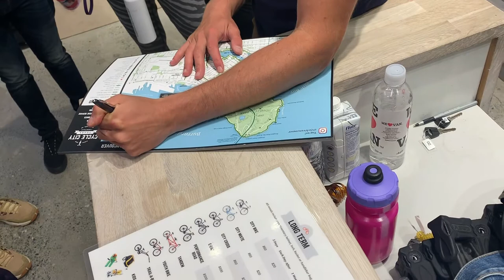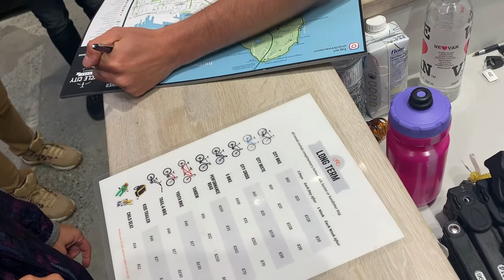How To Start Your Holiday In Vancouver, Canada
How to start your holiday in Vancouver

This is an absolute must - we started our first day of holidays in Vancouver by doing a four hour bike ride. The benefits are huge, you are not randomly wandering the streets and looking at travel magazines that will take you to places that are overpriced and overcrowded. The ride starts in the city with the first stop Canada Place, which is where cruise ships depart for the inside passage and Alaska. And the guide gets the opportunity to tell you about the wildlife that you can expect to see while on your holidays, the history of Vancouver and all that fantastic information that brings a place to life. The next thing we did was ride through StanleyPark at sunset. And the guide explained the history of logging in Britishcolumbia and Canada which was super fascinating. By this stage you are two hours into the bike ride and you are thinking to yourself that this is money well spent and one of the best ways to start a tour of any city in the world. Next up you ride through Stanley Park into the city to see the incredible laughing statues which were donated to Canada by some famous Chinese artist and finally bought by the owner of lululemon. The sun has now set and it's nightime and he rides you back to the harbour and stops in front of the Science Dome which is absolutely spectacular with all its lights. This is the final stop where he tells you some of those really fascinating stories about Canada's desire to win the Stanley Cup and all the medals in the winter Olympics.

This is who we used for our sunset bike tour